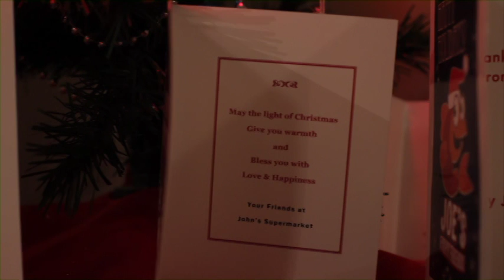An unexpected visit from an Elf changes a man's life-Elves and Fishes (Part 1 of 2)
When Christopher Crackbottom visits a lonely man on Christmas Eve, both of their lives take an interesting turn.

A film by Grindley Studios

Written, produced, directed and edited by John J. Wisniewski